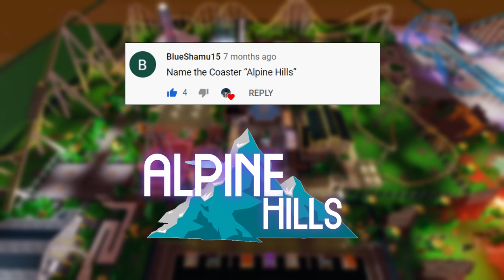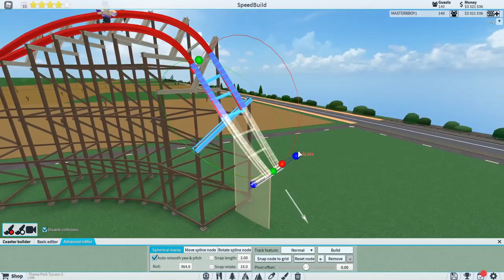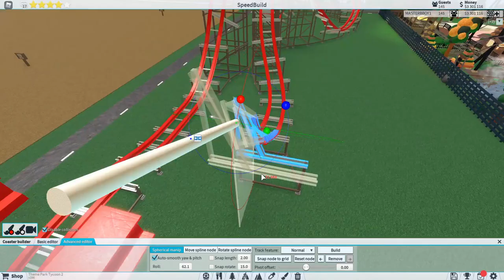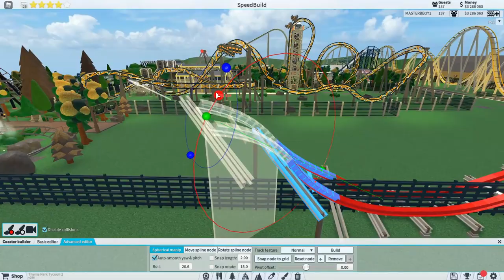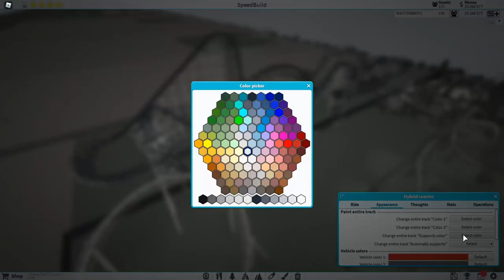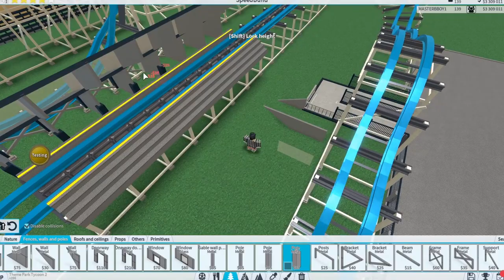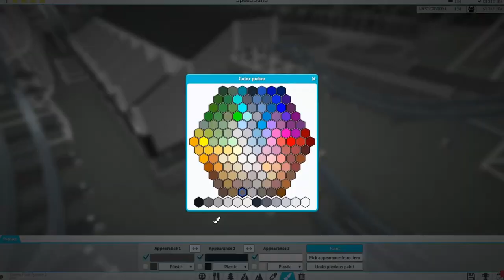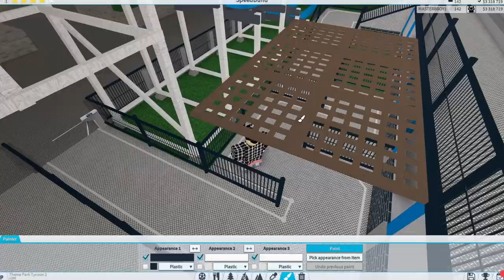RMC Coaster | Theme Park Tycoon 2 | Ep. 12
IM BACK!

I'm MASTERBBOY1 and I make TPT 2 Video's.